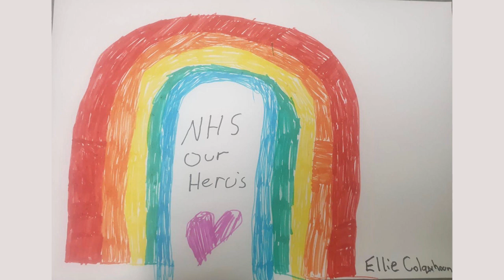You by Alan Hamilton